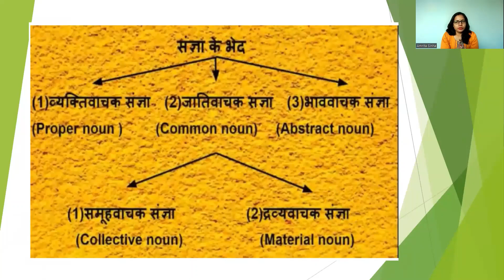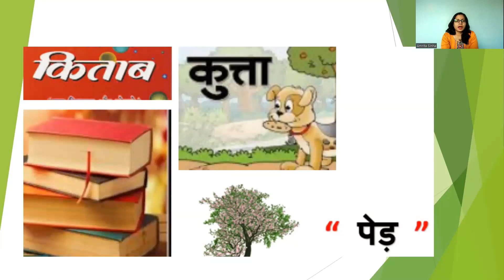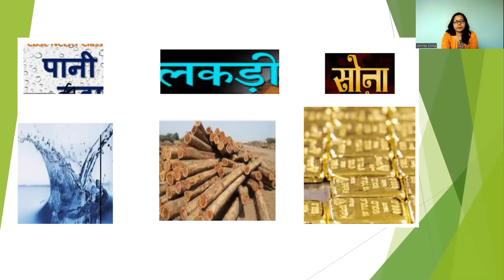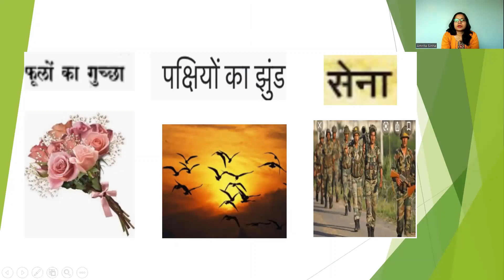Noun-types- Common Noun | संज्ञा के प्रकार- जातिवाचक | Hindi Version | Part 73 | # Fun with Hindi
Anyone can learn English with the help of this video. It is explained in simple Hindi language to learn from the basics. In this series you will be able to learn different types of words in Hindi.